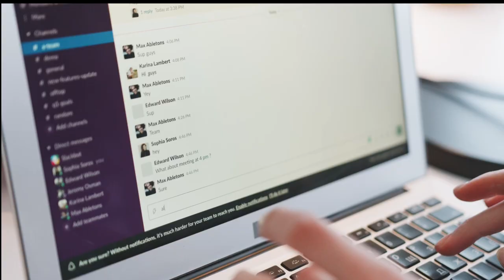Being Present is Hard, and It's a Practice | Vancouver Vlog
It has always been a struggle for me to be present in the moment. When was the last time you truly soaked up the moment? Can you remember the little things?
In a world constantly on the move, I think we often forget how to enjoy life by simply being present. It's about being mindful of our thoughts and intentions and finding joy in the ordinary, the everyday wonders surrounding us.

Free Music for Videos 👉 Music by ystr - a meander in time
Free Music for Videos 👉 Music by You Me and the Piano - Seoul, Fall